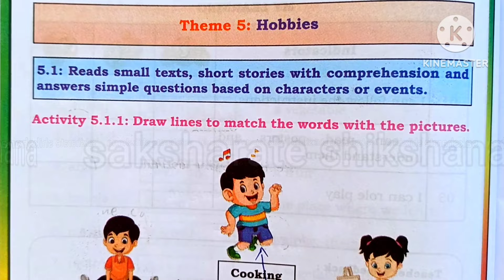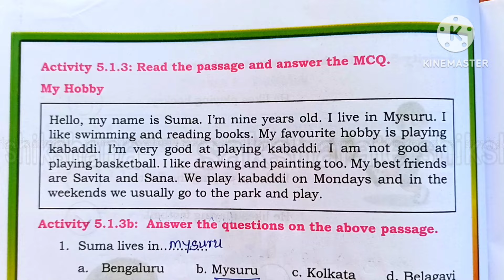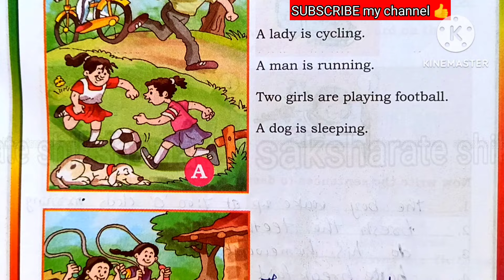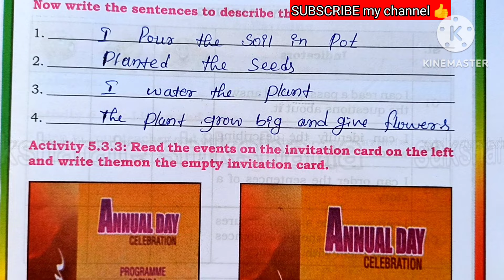kalika balavardhane ಕಲಿಕಾ ಬಲವರ್ಧನೆ 4th Standard English theme- 5 HOBBIES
ಕಲಿಕಾ ಬಲವರ್ಧನೆ 4ನೇ ತರಗತಿ ಇಂಗ್ಲಿಷ್ ಥೀಮ್ 5 HOBBIES all questions and answers